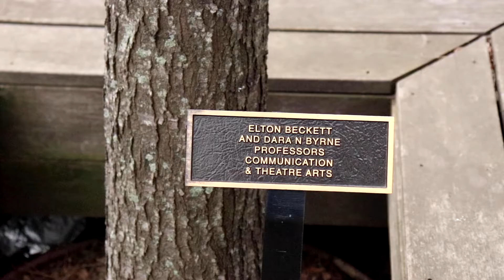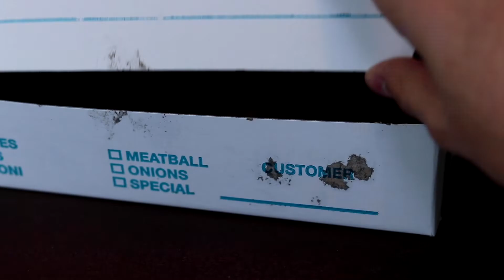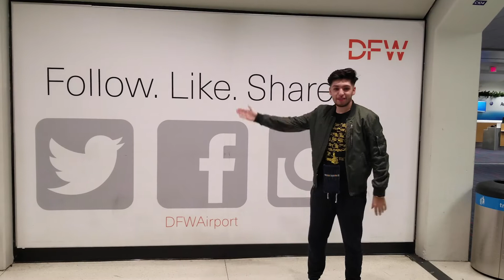G7 X Mark II vs. Canon T7i I Best Vlogging Camera Review By Mario Reyes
This is a non-scientific test of the Canon G7 X Mark II vs. the Canon T7i. No color grade, you be the judge. Best Vlogging Camera Review By Mario Reyes

FOLLOW JOSE TOO

MUSIC (SHOW THEM LOTS OF LOVE)-